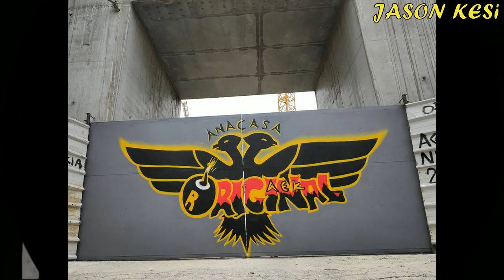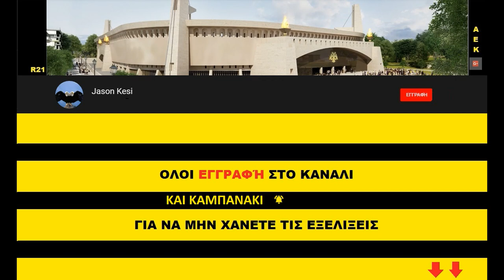Έργα για το γήπεδο της ΑΕΚ 1/10/2019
Καλησπερα σε ολους τους ΑΕΚτζηδες, καλη εβδομαδα και καλο μηνα να εχουμε! Με σταθερους ρυθμους συνεχίζονται τα εργα στην Ν.Φιλαδελφεια για τον Ναο μας!
Νοτιοδυτικα συνεχίζονται τα ξεκαλουπωματα στους οροφους και στο ανω διαζωμα!
Νοτιοδυτικα σημερα ειχαμ καποια μπετα σε τοιχια που αφορουν εναν απο τους αεραγωγούς του υπογειου!
Δυτικά συνεχίστηκαν φινιρίσματα στο στεγαστρο και σταδιακα θα ξεκινησει η τοποθετηση των μεμβρανων  που εχει φτασει στην βορειοδυτικη γωνια!
Ανατολικα εχουν ηδη υψωθει κομματια του πρωτευοντα φορεα και σημερα υψωθηκε αλλο ενα, ενω στον αγωνιστικο ψωρο συναρμολουνται τα στοιχεια οπου θα υψωθουν προσεχως!
Τελος βορεια συνεχίζεται η τοποθετηση των μεμβρανων!

Αδελφια παμε λιγο να στηριξουμε το μπασκετ μας με διαρκειας οπου εχουν φτασει μονο στα 1348... Η ομαδα χρειάζεται την στηριξη μας και εκει